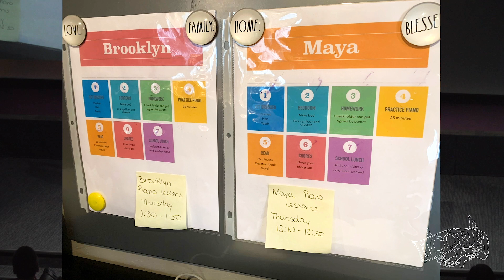The Night Before He Bled - Jesus Roots Produce the Spirit’s Fruits - The CORE - March 24 2019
Fruitful—God wants us all to be “fruitful,” to do good things according to His will. How? By staying connected to Jesus, trusting in God’s “pruning” work, and remembering the love we have received from the Father & the Son.